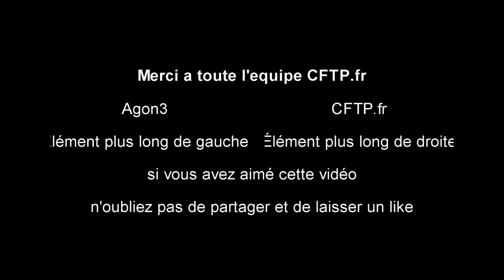BATTLEFIELD HARDLINE Beta